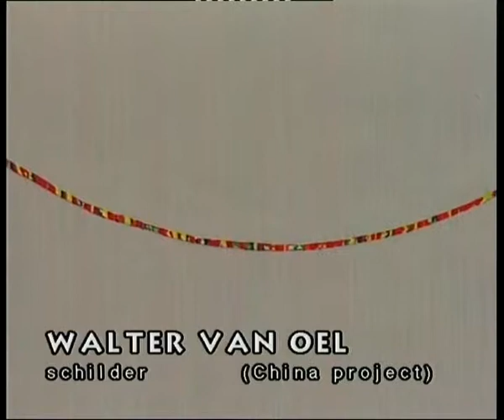Nick Franks, Peter Rubin, Walter van Oel, China project met Luc Sala, 20 dec. 1999